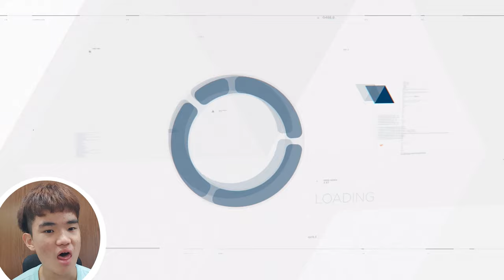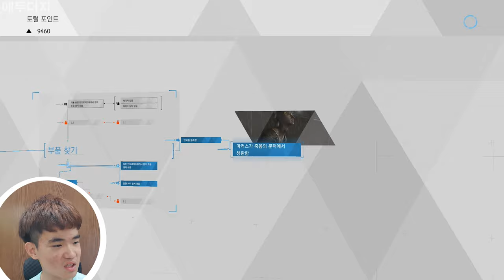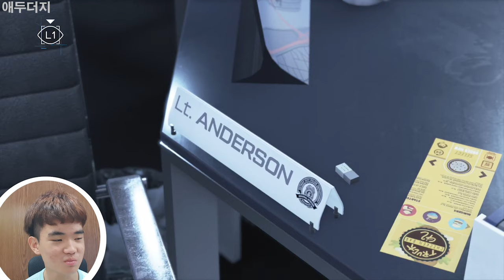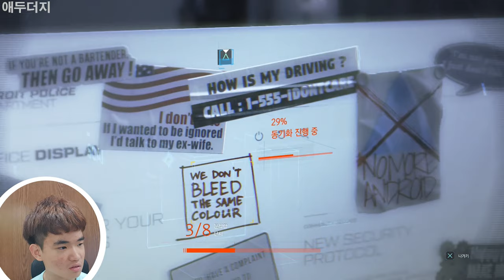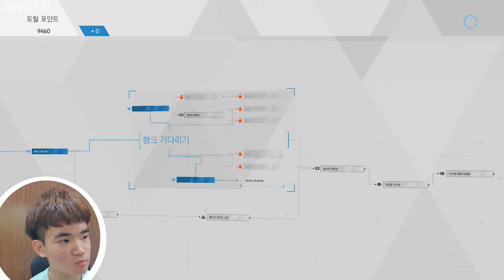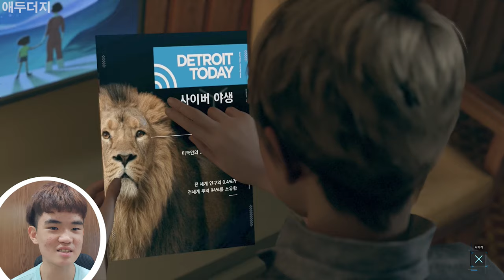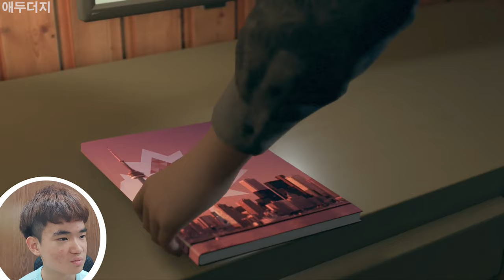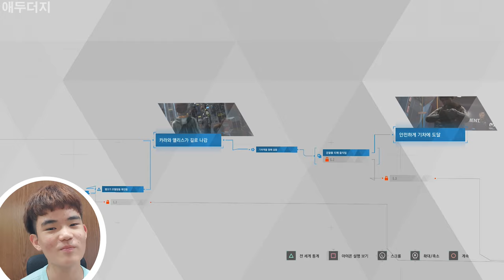PS4 Play Station DETROIT 2019 9 4 #1